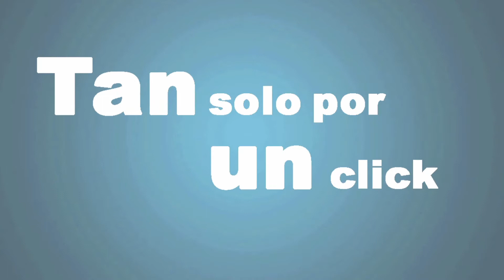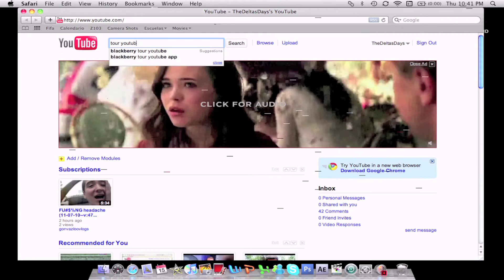Tour Por Youtube Mexico: Werever Tu Morro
WELCOME TO MY DUBIDIDU UNDERBAR